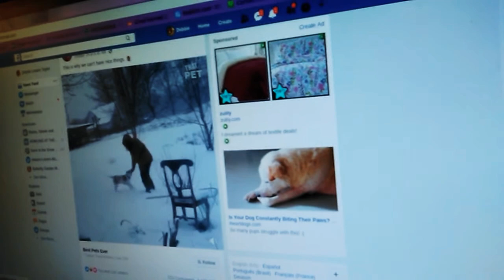Remy boy doesn't like the sound of dogs howling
I was on Facebook watching some videos people shared and Remy wasn't liking the dogs howling his ears kept going back lol.

Taz and Tippy's Amazon wish list

You can follow Remy on Facebook on Facebook if you follow Remy you can see personal pictures and short videos that i don't put on YouTube.

I use Filmaro Go app on my Android phone and edit on YouTube editor to edit my videos.